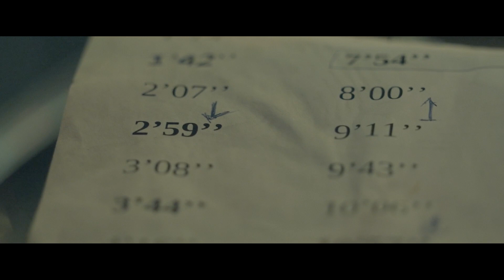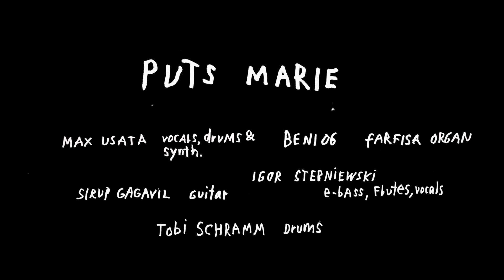ALL THEM TAKES (by Jonas Kocher, played by Puts Marie) (trailer)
ALL THEM TAKES - A playground for five amplified musicians
by Puts Marie & Jonas Kocher

Each musician has a randomly chosen sheet of paper on which individual time codes are noted. In the center of the stage there is a clock, visible to all musicians. On each time-code the musicians can either: change the material, stop playing, start a new sequence or not play at all.

The musicians are free to choose their material themselves. Sometimes the changes can also be made in pairs or threes and sometimes even all together. They change instantly and even then always without really knowing who exactly is going to play at that moment. Unpredictability remains at the center of the performance.
All them Takes lasts one hour and is structured in three parts of 17 minutes each, interspersed with transitions, during which the musicians exchange their sheets, before the next cycle starts again, just as before but in a completely different and new way.

Max Usata, vocals, drums, synth
Sirup Gagavil, guitar
Beni 06, Farfisa organ
Igor Stepniewski, electric bass, flute
Tobi Schramm, drums

Jonas Kocher, composition, artistic direction
Production: Association Bruit, 2021
Filmed on 20 November 2021 at Le Singe, Biel/Bienne, CH

Video by Stöff Gerber
Sound recording & mixing by Sirup Gagavil

Bruit Editions
Produced by Association Bruit